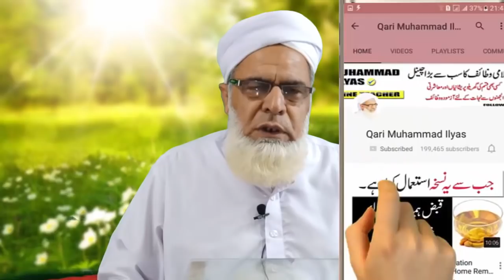Safar ke Chand Ka Wazifa | Dua | Safar 2018 | Amal | Powerful Wazifa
Aslam u Alikum ajj hum safar ke chand ka wazifa dua safar 2018 ka amal powerful wazifa powerful Dua app ke sath share krny ja rahy hain inshallah ya safar ke chand ka wazifa bohat he mujrab hai agr app ki koi be khwahish koi be murad ho Inshallah Zror pori ho ge.ya safar ke chand ka bohat he mujrab amal hai ya Qurani wazifa app zror karny bohat he powerful wazifa hai or bohat he powerful dua hai jo Inshallah app ki zindgi bad day ge.